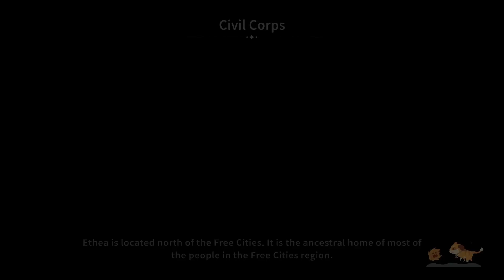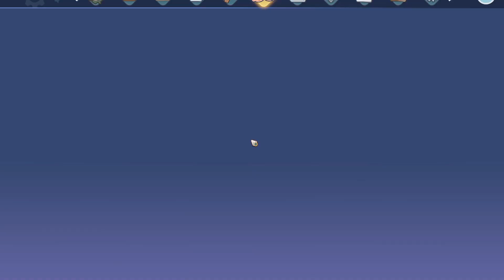Finishing Steel Frames and Good Bye to Yan - My Time at Sandrock Early Access - Episode 76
Please bear with me as I work on my sound settings. As I stated in the video, I have had to reinstall Windows twice now in less than a week due to freezing issues with a bad Dell Bios update. I finished my last Windows reinstall less than 24 hours before recording the first Sandrock update video, so it will take a few recordings to get the volumes, filters, etc. right.

I am hoping to have this series done in time to replay My Time at Sandrock for its full release on November 2, 2023. The Portia series is on hold until I complete the new Sandrock content. It is not gone forever, but just for now. I still do plan on having a new playthrough of Sandrock when the game comes out on full release. The new content update should take a good 20-30 hours to get through.

I am not planning on doing everything in this playthrough since this update was released so close to full release.  I might not get to stuff like fully expanding the yard, a much bigger house, possibly marriage, etc. I will be trying to fully upgrade and complete things like the encyclopedia on the full release playthrough.

Travel to the desert community of Sandrock and take on the role of one of the new Builders. Use your tools to gather resources, construct machines, and turn your run-down workshop into a well-oiled production facility. Save the town from economic ruin and make some new friends along the way.

My Time at Sandrock on Steam My Time at Sandrock on Twitter